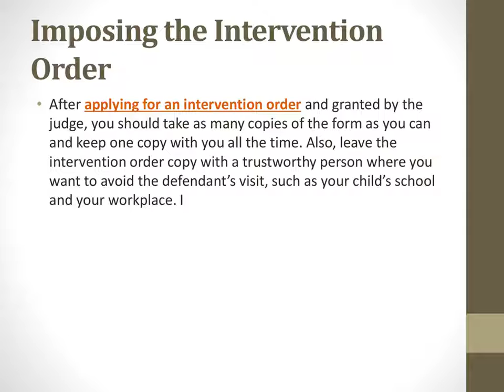Step by step guide for applying for Applying For Intervention Order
If you’re looking for a permanent intervention order. Since temporary intervention order can be issued quickly and it doesn’t require a professional attorney to handle it. Due to this ongoing pandemic, courts are started operating differently. So, instead of going there, you can file your request through their website.